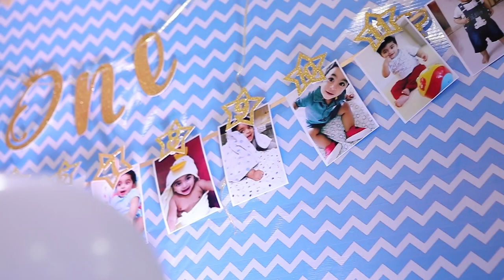Bast Birthday party video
FNCC